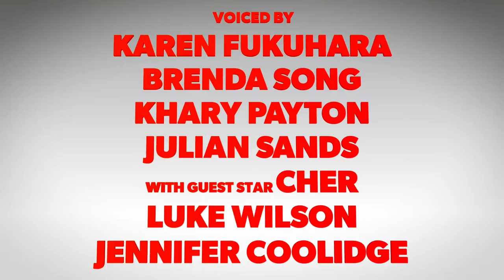BOBBLEHEADS Trailer 2020